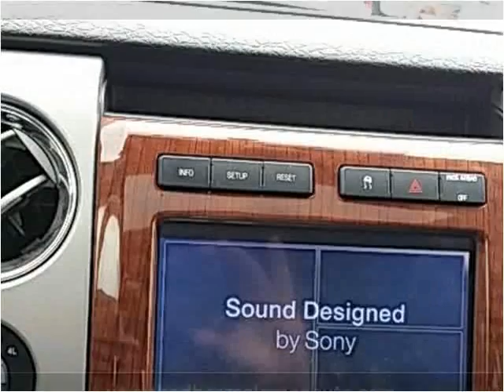2010 Ford F-150 Used Cars Salt Lake City UT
This 2010 Ford F-150 is available from Hedberg Solomon Auto Sales.